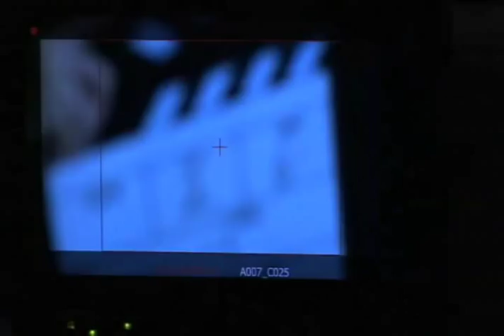Jang Dong Gun - The Making of Herra Homme CF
The making of Hera Homme CF